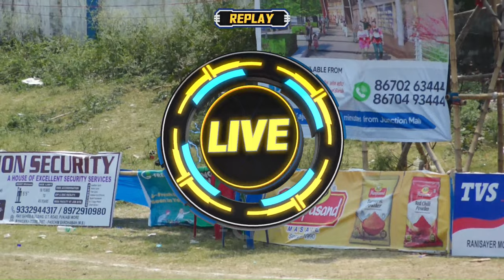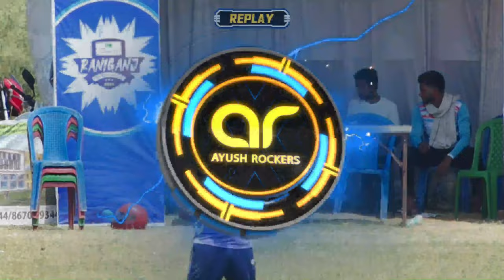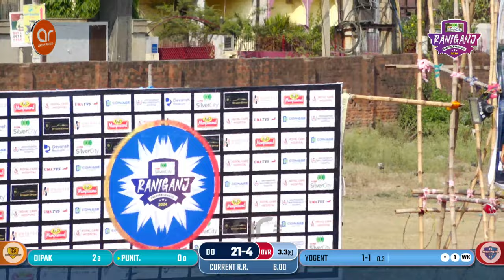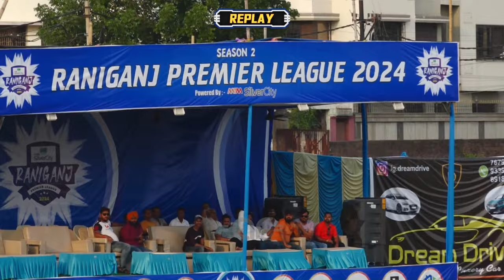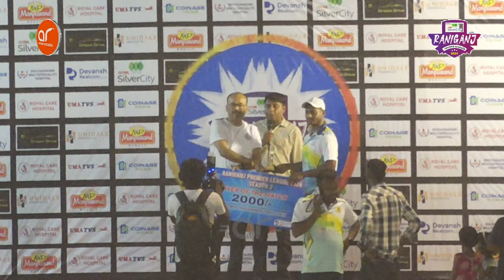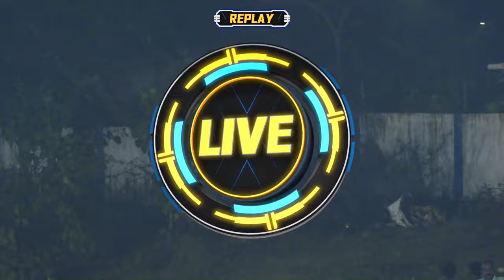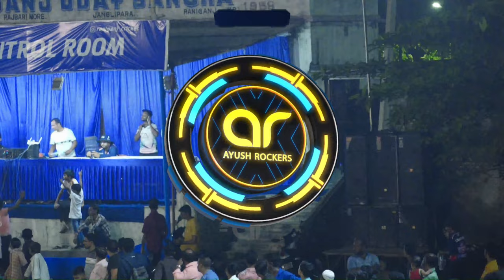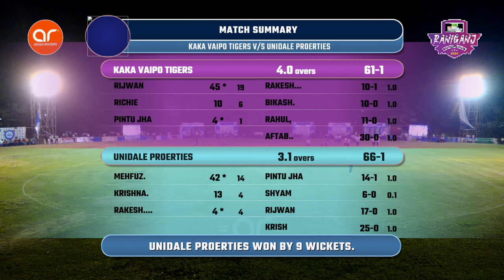RANIGANJ PREMIER LEAGUE - 2024 ( SEASON = 2 ) [ DAY- 3 ]